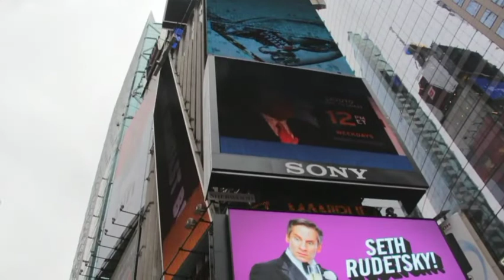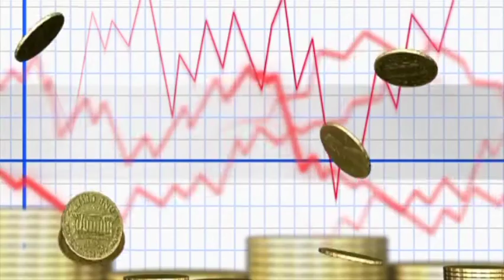Background Music for Business and Corporate Presentation || No Copyright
This background music is perfect for branding your business and also for corporate videos or presentations. Hope you enjoy it. Thank you for your support to my channel.